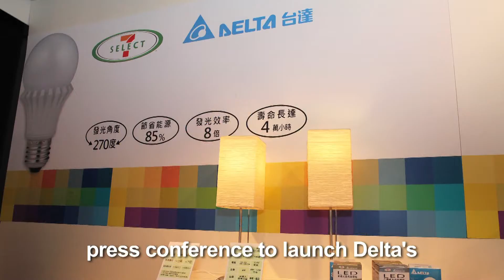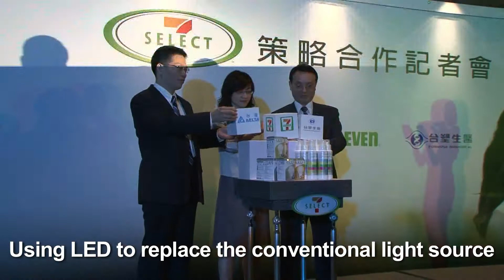20120724 7-select策略合作記者會.mpg